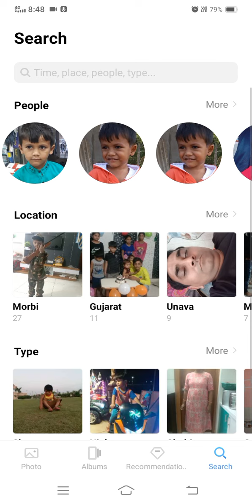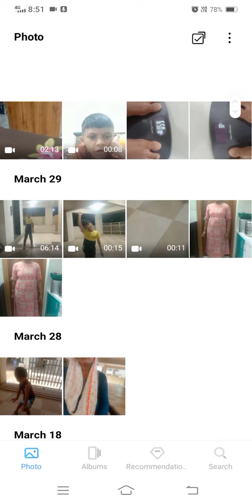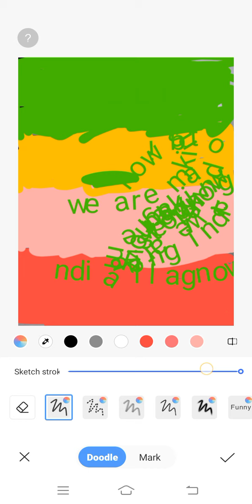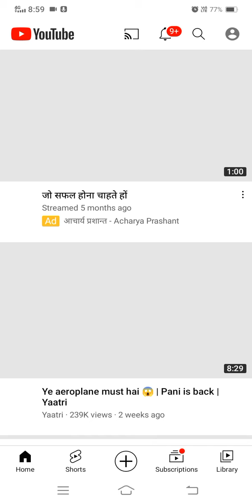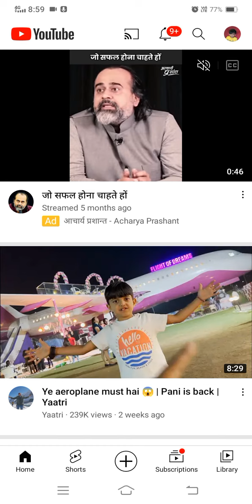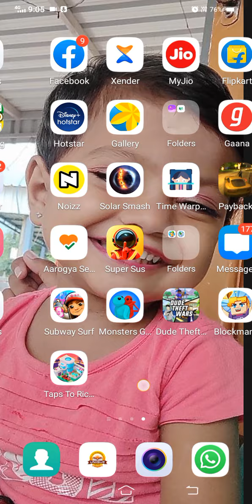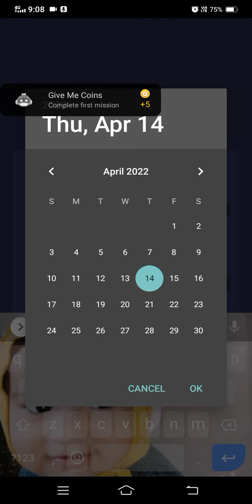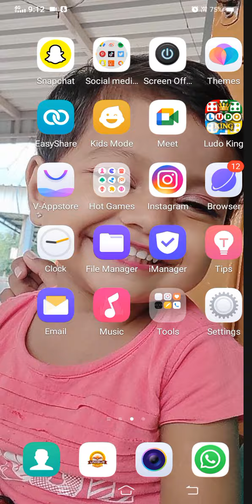my first gaming video